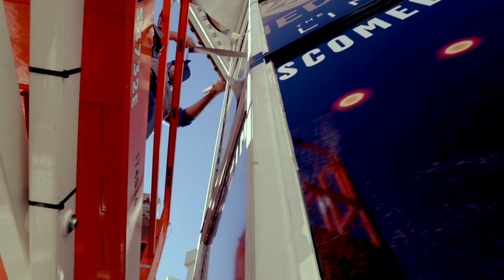Kre8 Media Outdoor - Jimmy Kimmel's Comedy Club Tower Wraps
Jimmy Kimmel's new comedy club in Las Vegas, NV will be located at The Linq with a grand opening on May 2, 2019. Using Kre8 Media's Touchdown Towers for their Out-of-home marketing made perfect sense as these towers are located in the heart of the Las Vegas strip.